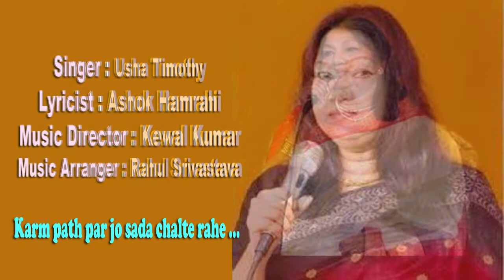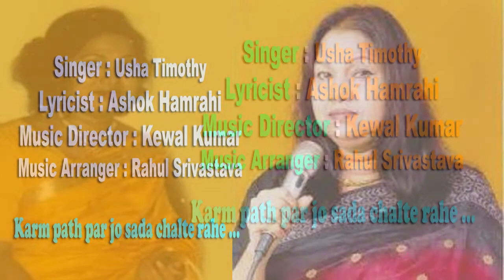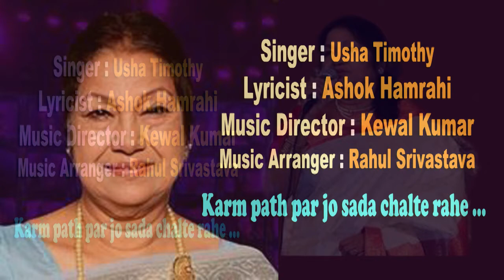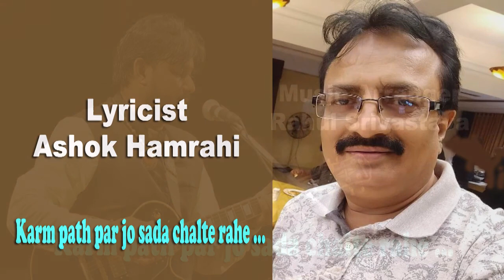Karm path par jo sada chalte rahe /Usha Timothy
Siniye har din naye gane
Song no. 502
Karm path par jo sada chalte rahe
Singer - Usha Timothy
Music Arranger - Rahul Srivastava

Usha Timothy is a veteran Bollywood playback singer. Referred to as a "Singer with a difference". She began her career in the film Himalay Ki Godmein (1965). She has sung 5,000 songs in multiple Indian languages such as Hindi, Malayalam, Punjabi, Bhojpuri and Marathi etc.
Usha Timothy was born in Nagpur, Maharashtra, India in a Christian family. Her father worked for the CBI. She was the youngest of the eleven siblings. Her elder brother, Madhusudan Timothy was inclined to music and often organized musical jalsas (gatherings) at home. Usha took her early musical lessons from Pt Laxman Prasad. She also learnt Tappas and Thumris from Nirmala Devi.
Usha was discovered by Kalyanji Anandji. In 1956-57, a musical concert was held. It was called Kalyanji Anandji Night and prominent male singers like Mohammed Rafi, Manna Dey, Hemant Kumar, Mukesh performed songs composed by Kalyanji Anandji. The event was organized by Usha's father. Since there was no female singer to perform, Madhusudan suggested eight-year-old Usha's name to Kalyanji Anandji. She performed "Rasik Balma" from Chori Chori (1956) before the audience. Her performance pleased the audience as well as Kalyanji Anandji, who made her a part of their troupe. She did what was considered her first playback for them in Himalay Ki Godmein (1965). In that film, her duet with Mohammed Rafi "Tu Chhat Pe Khadi Thi" was well received, but many thought it to be Asha Bhosle's voice. However, the first playback she gave was for a song in the 1962 film Durga Puja. Her major work was with Kalyanji Anandji for whom she sang many hit songs in the 1970s most of them duets with Mohammed Rafi.
In 1967, Laxmikant Pyarelal gave her two songs in the film Taqdeer. The songs were "Jab Jab Bahar Aayi" and "Papa Jaldi Aa Jana", both songs became popular. She was greatly inspired by Mohammed Rafi. She used to ask newcomers to follow the singing style of Rafi. She has also sung with Kishore Kumar in the song "Are Rafta Rafta Dekho Aankh Meri Ladi Hai".
Usha Timothy has sung over a hundred songs in her collaboration with Kalyanji Anandji. Kalyanji Anandji were the very first to trace Usha's musical talent, incidental in a musical soiree. Impressed, they aimed at making her a prominent singer in Bollywood. They gave her "Tu Raat Khadi Thi" with Mohammed Rafi to sing in the 1965 film Himalay Ki Godmein starring Mala Sinha.. She was nervous singing with the legendary singer. The song proved to be a major hit and was a turning point of her career. This, however, was not her debut work, she sang in a few films before it. Her major body of work is credited with Kalyanji Anandji. She has also worked with other composers like Bulo C Rani, Roshan, Hansraj Behl, S.N. Tripathi, S. Mohinder, Sardar Malik, Usha Khanna, Sonik-Omi, Babul, Lala Sattar and Jagdish Khanna.
Usha was a great fan of Mohammed Rafi since her childhood. She had grown up listening to Lata Mangeshkar and Mohammed Rafi songs. She recorded her first hit track "Tu Raat Khadi Thi" in Himalay Ki Godmein. The popularity of this song made them a successful pair. She has sung with other major playback singers including Mukesh, Kishore Kumar, Shamshad Begum, Suman Kalyanpur, Hemlata and Krishna Kalle. Remembering Shamshad Begum, she says, "Shamshad ji had a very attractive and loving personality. She used to treat me like her own Child. Her voice had that "Khanak" and openness which I have never seen in any other singer's. During recording, She used to say, Beta Dum (power) Ke Saath Gaao and I used to laugh, Shamshad ji aapke jaisi power to kisi ki voice mein nahin hai!". Usha Timothy was also a regular participant in the shows of C. Ramchandra also. She says, "I used to be part of his shows regularly. In fact, the famous Pradeep song, 'Aye Mere Watan Ke Logon' was initially sung as a duet by me with C. Ramchandra sahab for a show."
She appeared as a contestant in the third season of Rising Star and was eliminated in the fifth episode.